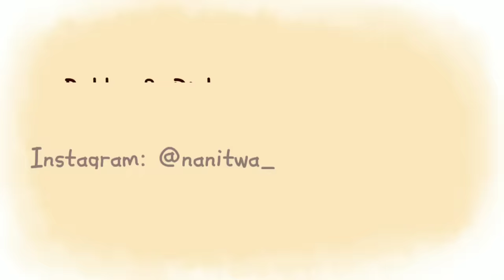Bobby & Richas - Final Duet | QSMP ANIMATIC